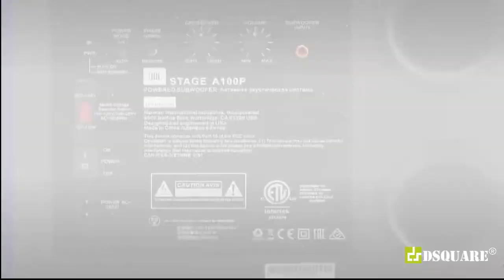JBL Stage 5.1.2 Channel Home Theater Speaker Package